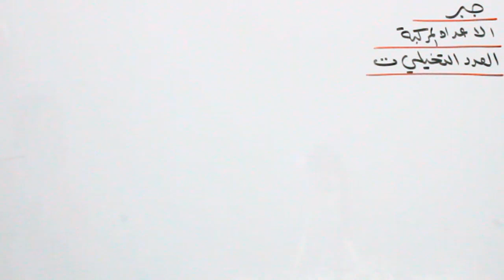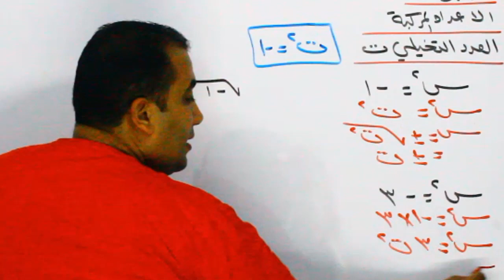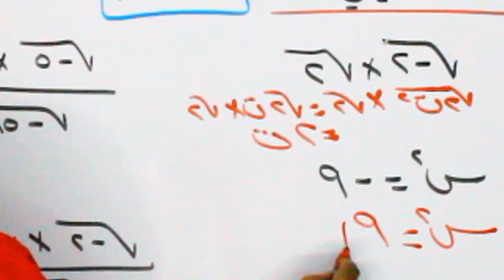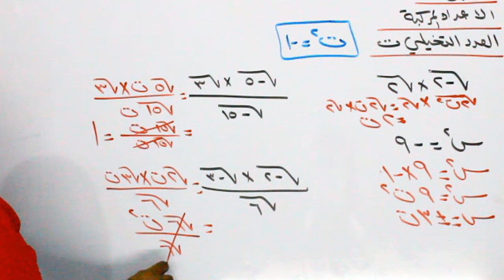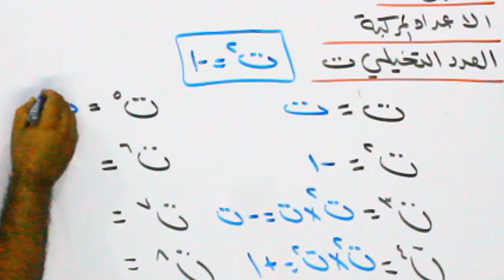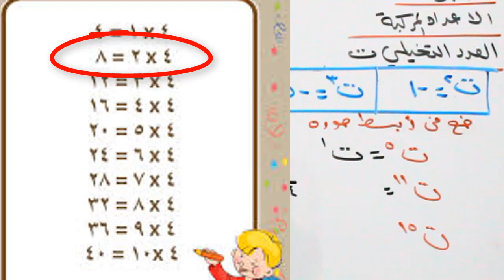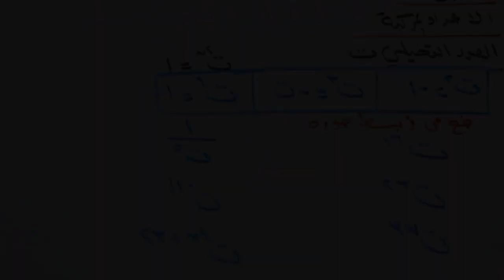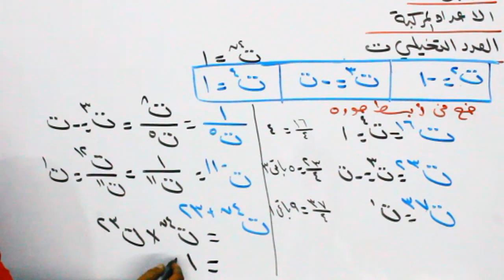الاعداد المركبة ( العدد التخيلى ) ت الصف الاول الثانوى الترم الاول جبر 2019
جبر الصف الاول الثانوى الاعداد المركبة الجذء الاول العدد التخيلى ت وخواصة ولماذا تم التفكير فية ت 2 = -1 , ت4= 1 , ت3 = -ت ,